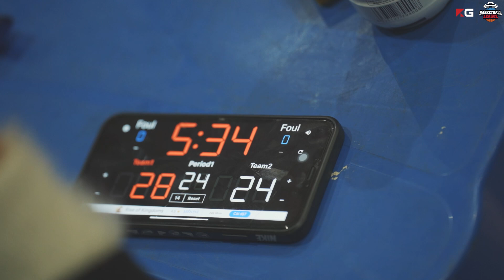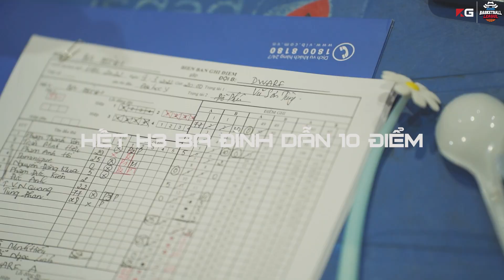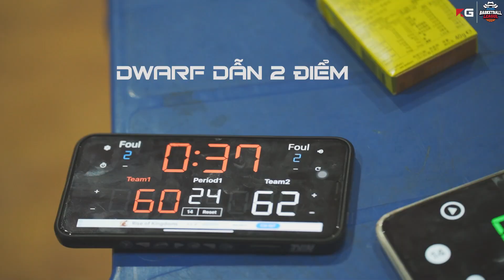Thiếu người, Ba Đình vẫn cho Dwarf một cú thót tim | Mini Movie HBL 2022 ft. Hoàng Ca, Đại Hiệp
Mất 6 cầu thủ quan trọng thi đấu xa nhà cho U23 Hà Nội, Ba Đình phải ra sân với 1 ngoại binh - Dom God, 2 cầu thủ thuộc đội hình HBL 2020 và một dàn 2003, 2004. Trong khi đó Dwarf có 2 cầu thủ gần 2m cùng dàn siêu sao Hoàng Ca, Kẹo Đồng, Đức Anh, Đại Hiệp...